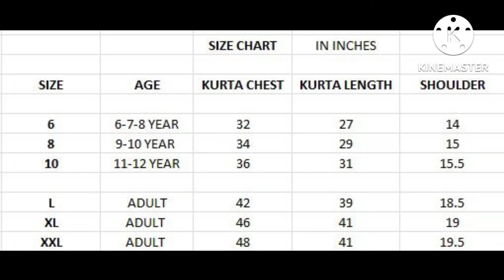Father & Son combo kurta set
*Father-Son partywear combo*
Party Wear Kurta for all types of Functions_
Fabric:* Heavy Banglori Silk with fussing inner
Mirror Work front & back side
Adult Size:*
L | XL | XXL

Kids Size :*
6 : 32"
8 : 34"
10 : 36"
Size chart available

-Both Side Pocket-

Price:*
Adult:  1050** (kurta & pyzama)
Kids : 999** (kurta & pyazama)

Ship extra

super quality and finishing.